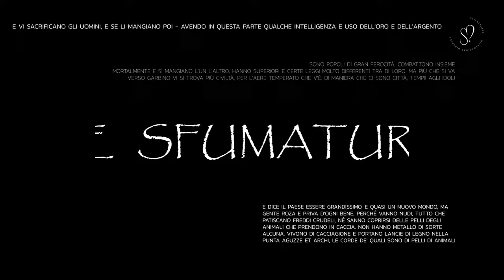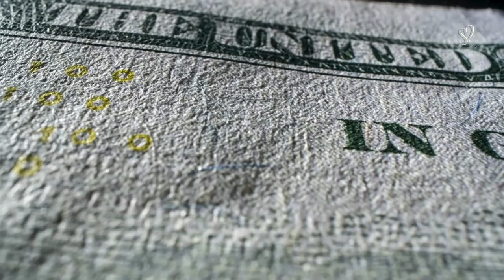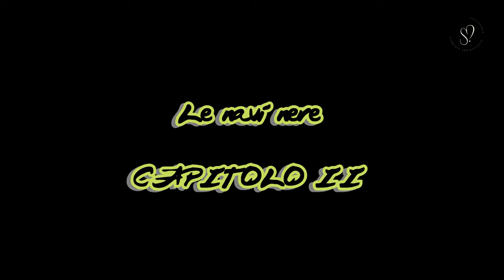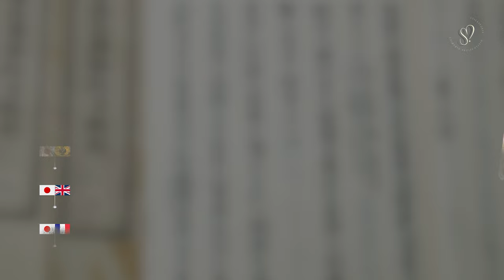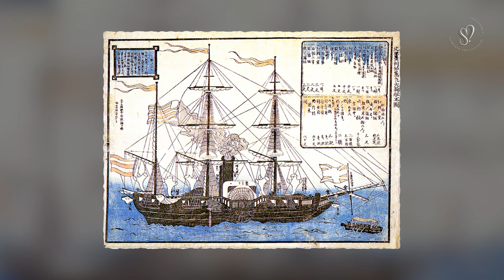KUROFUNE - L'apertura forzata del Giappone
Protagonista di questo primo appuntamento con la rubrica CIVILIZATION, l’apertura forzata del Giappone al commercio internazionale. Oltre due secoli di isolazionismo, interrotti dall'arrivo di quattro navi nere, a stelle e strisce, nella Baia di Tokyo...

✍ Sezione commenti a disposizione!

📚 CAPITOLI
00:00 - Intro
00:41 - Civilization
02:20 - La prima globalizzazione: '800
11:31 - POV: Perry Expedition
22:30 - POV: le Navi Nere
26:33 - La resa dei conti
29:50 - Il ritorno di Perry
32:14 - La fine del Sakoku
33:42 - Vite parallele: Matthew Perry | Abe Masahiro
37:33 - Outro